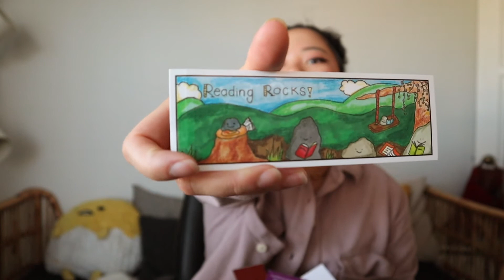🚫 Anything But Books, Book Tag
A quick lil book tag video where I talk about bookish things but not books! I love getting to know my favorite booktubers/youtubers outside of the snippets we see, so this was fun to make!

Video edited on Final Cut Pro
Graphics made on PicMonkey (with images/gifs from google)